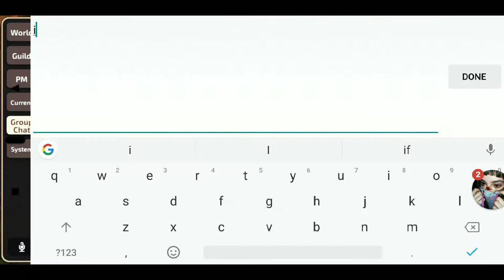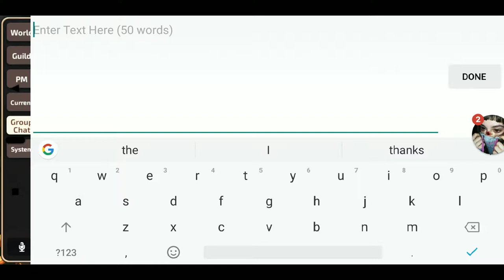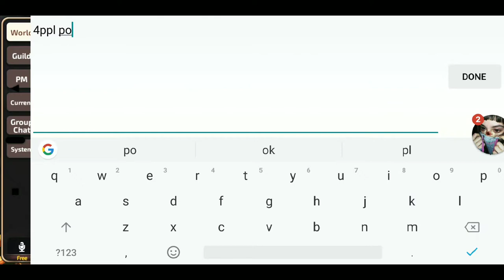TOB FINALS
Sorry if i don't have a vid for full fight of our TOB finals